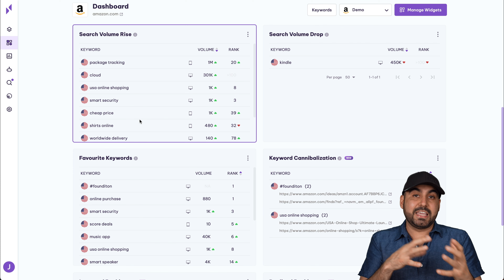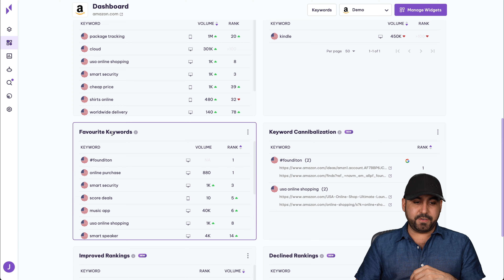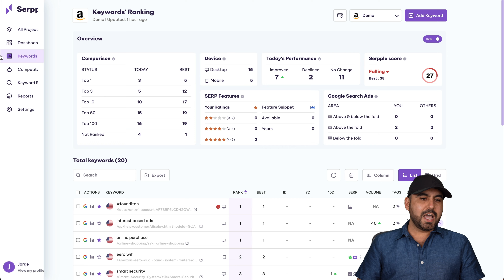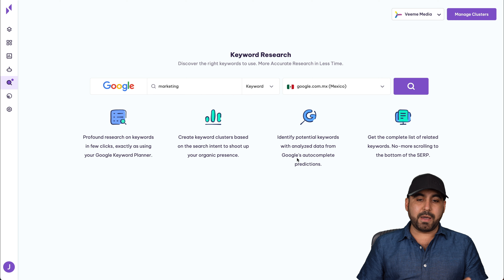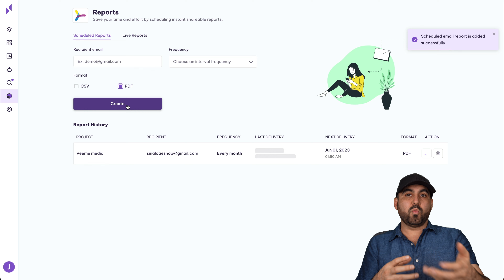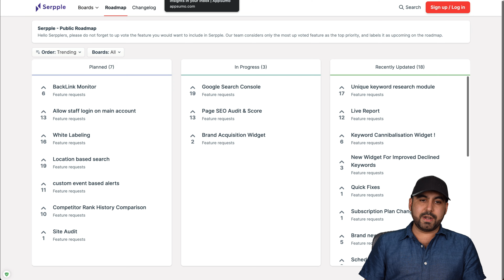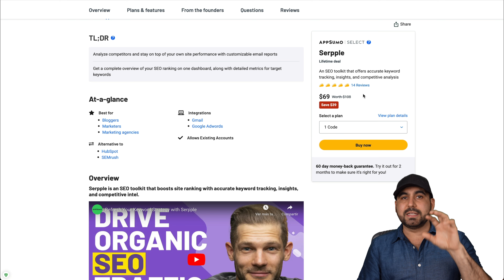Honest Breakdown: Serpple Lifetime Deal on Appsumo - Worth It? (No BS)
Join me as I take an honest look at the SEO tool Serpple in this in-depth review and walkthrough. We'll explore its features, limitations, and whether it's the right tool for you. Check out the timestamps below to skip to specific parts that interest you most. 💻

Find out if Serpple is the SEO tool that meets your needs in this detailed review and demo. 🛍️ And remember, they have a 60-day money-back guarantee, so you can try it risk-free! 🎉

We provide unbiased reviews and insights to help you make informed decisions. 🌐💼

00:00 - Introduction to Serpple
01:01 - Breaking down the lifetime deal and its tiers
01:56 - Serpple's features and UI: pretty, but not groundbreaking
02:53 - Demo of the Serpple dashboard & managing widgets
04:00 - Analyzing keyword data & comparing devices
05:06 - Unique Competitor AI feature: not perfect, but has potential
06:10 - Reports and live reports customization
07:17 - Serpple's roadmap: planned features and improvements